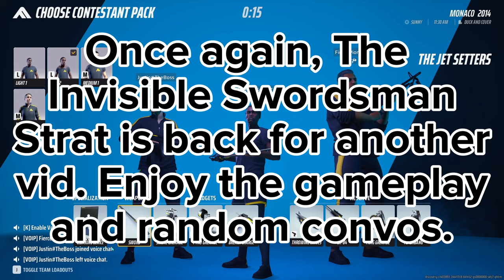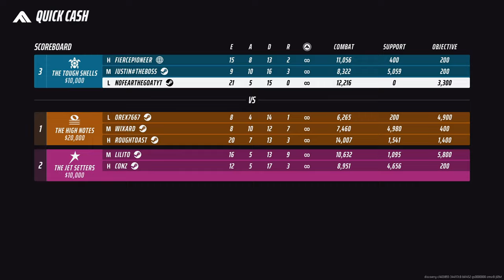The Invisible Swordsman Never Stops - The FINALS Gameplay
The Invisible Swordsman never stops in THE FINALS.

00:00 Intro
00:25 Game 1
12:50 Game 1 End
13:45 Game 2
31:40 End